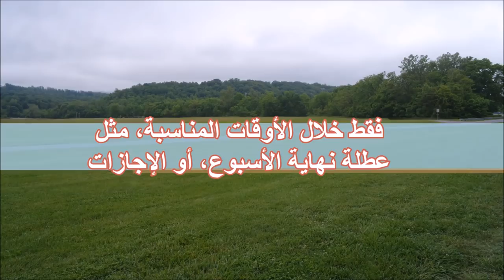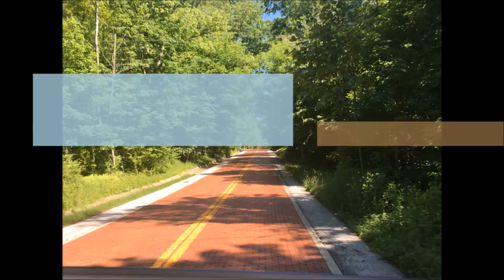الأسرار العشرة للحياة الزوجية الأكثر سعادةً ونجاحاً - د.فارس الحجري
بمناسبة ذكرى الزواج 23 سنة للدكتور فارس الحجري، بتاريه 4 يناير 2018 ؛ تشرف الدكتور فارس الحجري بتقديم الأسرار العشرة التي تكمن في تحقيق حياة زوجية وسعيدة وناجحة ، وهي الأكثر تحديات تعيش بها كل أسرة.
1- ينصح بأن كل من بنوي الزواج، بأن يكون إختيار شريك حياتها أو شريكة حياته بالتراضي التام بين الطرفين بعيدا كليا عن أي ضغوطات جانبية من أي أطراف مهما كانت، حيث كلاهما في سبيل تشكيل مملكة جديدة لهما.
وبالتالي تتكون أسرة جديدة بصتها مملكة جديدة تعم فيها الملك والملكة ، بينما الأبناء هم الأمراء والأميرات ينتمون مباشرة الى المملكة بذاتها.

2- من الطبيعي أن تحدث إختلافات بين الطرفين وكثيرا تنتج خلافات بينهما، إلا أن الحفاظ على هذه الخلافات أو الإختلافات هي الوسيلة الأفضل تحمي الوحدة الأسرية، بينما إخراجها خارج المملكة مهما كانت الأسباب، هي المصدر الأساسي لتدهور الأوضاع الأسرية، سواء كان من الأباء أو الأمهات أو الأقارب أو حتى الأصدقاء للطرفين.

3- الحوارات المفتوحة وبصفة دائما تضمن حقوق جميع الأطراف لدى المملكة بعينها، سواء كان الزوجين أو حتى الأبناء، بحيث تقام في أوقات مناسبة للجميع ، ويجب أن يكون الحوار مفتوح ويجب تقسيم وقتالتحدث لجميع الأطراف بالتقاسم، وعندما يتحدث أحد أطراف المملكة ، سواء كان الملك أو الملكة أو الأبناء، فيلزم الجميع الصمت ودقة الاستماع وتقبل الرأي الأخر بكل الصدق، وهذه يجعل كل طرف يشعر بوصول صوته ، وتكون هناك بعض التنازلات والتفاهم بين جميع الأطراف.

4- يمتلك الملك حق النقض ، إلا أن كثرة إستخدامه يؤدي الى فقدان مصداقيته من قبل بقية أطراف المملكة من الملكة والأمراء والأميرات.

5- القضايا الأسرية تستحق الملكة كل الصلاحيات ، نظرا لإهتمامها الكامل بكل ما يحدث للمملكة من الأحداث الإجتماعية.

6- كل ملكة تمتلك قلب الملاك ، بينما الأمراء والأميرات هم بالأساس ملائكة على شكل البشر.

7- يجب على كل من  الملك والملكة التجنب تماما من أي تصرفات تؤدي الى الصراخ أو الضرب أو النزاع أو أي إسائة في معاملة أمرائهم أو أميراتهم، لأن ذلك يقلل من شخصياتهم والقدرة على بناء قدراتهم الذاتية والثقة النفسية ، بل الأسوأ من ذلك ، قد يؤدي الى فشلهم في مستقبلهم من تحقيق طموحاتهم عندما يحققون سن البلوغ، بل قد يؤدي أيضا الى إبتعادهم من مملكتهم الأساسية عندما كل أمير أو أميرة يكون مملكة جديدة له أو لها،.

8- جميع ممتلكات المملكة هي بالأساس ملكا لدميع أفراد المملكة وليست لطرف واحد فقط ، حتى لدى الملك أو الملكة، ينبغي على الملك يشعر للملكة والأميرات والأمراء بأن جميع مملتكات المملكة تعود للجميع ، وتقع السئولية في الحفاظ عليها من قبل الملك، أو الملكة، وفق الإطفاق بينهما، في بعض الحالات الإستثنائية عندما لا يستطيع الملك القيام بهذا المهام.

9- كل أمة أو دولة أو مجتمع تنطلق من المملكة ، فنجاح أي منها يعتمد من الدرجة الأولى على مدى النجاح لكل مملكة أسرية، فواجب على الجميع مراعاة أهمية الحفاظ على وحدة المملكة الأسرية، لكي تتحقق أي أمة أو مجتمع أو دولة الأمان والإستقرار الأمني والمعيشي والتطور في جميع المجالات.

10- المملكة الأسرية تظل دائما في مقدمة كل أمة ومجتمع ودولة ، فعلا الحياة مدرسة لا نهاية لها من العلم، فهناك كل يوم علم جديد يضاف على جميع أفراد المملكة الأسرية .

نرجو أن هذا الإسهام يكون له دور كبير في تحقيق حياة كريمة وسعيدة لكل اسرة، وتكون هذه النصائح مرجعية هامة لكل شاب وشابة عندما بيدأون مصيرهم نحو تكوين مملكة أسرية جديدة.

إعداد وتأليف ، الدكتور فارس بن راشد بن سالمم الحجري - مكتشف العلاج بالماء الساخن - نحو تحقيق حياة صحية شاملة ؛ جسديا - بعيدا عن الأمراض والبدانة ؛ ونفسيا - بعيدا عن التوترات والقلق للأحوال الحياتية وتحقيق التوازن في التعايش السلمي مع المجتمع المحيط، مهما كانت الإختلافات ؛ وعقليا - نحو بناء القدرات الذاتية وتحسين الإنتاجية ودقة التركيز ؛ و روحيا - نحو تقديم القيم البشرية العظيمة التي يمتلكها كل مخلوق بشري بغض النظر ما يم=نتمي إليه أو أي إختلاف بين البشر ، فكل إنسان يفتخر بما ينتمي إليه ، ويدافع عن هويته، وهكذا عند التعامل مع الأخرين يجب أن يكون بالمثل، بحيث يلزم تقدير القيم البشرية للأخرين ، حتى يستطيع الإنسان ذاته تحقيق التقدير والاحترام من الأخرين.